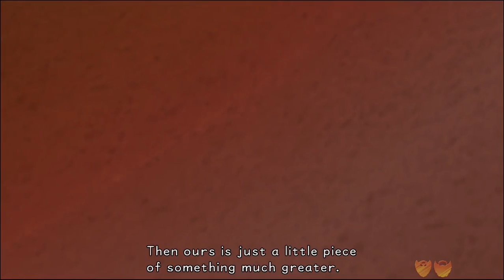Kingdom Hearts | Let’s Play Ep. 2 | Super Beard Bros.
Let's wreck the Destiny Islands! Jirard and Alex are whoopin' it up today! Also, Riku is a binch!

The series starts with Kingdom Hearts, where a 14-year-old boy named Sora is separated from his friends Riku and Kairi when their world, Destiny Islands, is invaded by creatures known as the Heartless. During the invasion, Sora obtains a weapon called the Keyblade that allows him to fight the Heartless. He soon arrives in another world, Traverse Town, where he meets Donald Duck and Goofy, two emissaries from Disney Castle sent to find the Keyblade wielder under orders from their missing king, Mickey Mouse.The three band together and travel to different Disney-themed worlds, sealing the hearts of the worlds to prevent them from being devoured by the Heartless as they search for their companions. Along the way, they encounter a group of Disney villains led by Maleficent, who are controlling the Heartless to capture seven maidens called the Princesses of Heart, who possess the power to open the door to Kingdom Hearts, the heart of all worlds. Though they eventually defeat Maleficent, the three discover a sentient Heartless named Ansem to be the true orchestrator of the worlds' destruction. The three defeat Ansem and seal the door to Kingdom Hearts, but remain separated from Riku and King Mickey while Kairi remains home to await her friends' return.

Endcard song by F7iP!